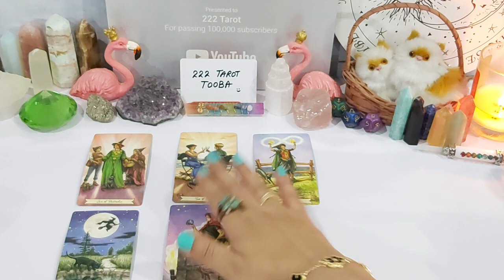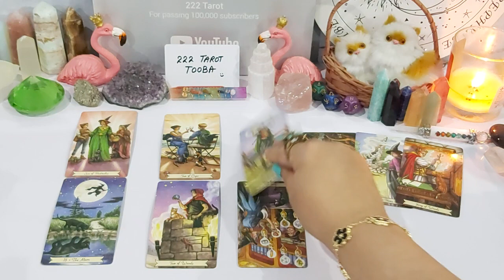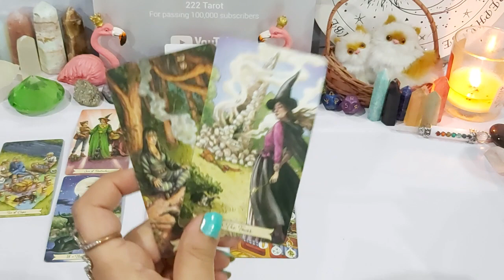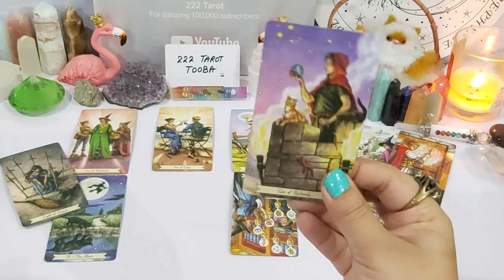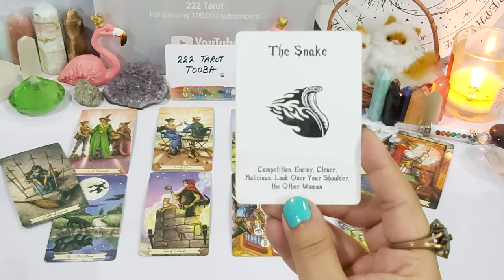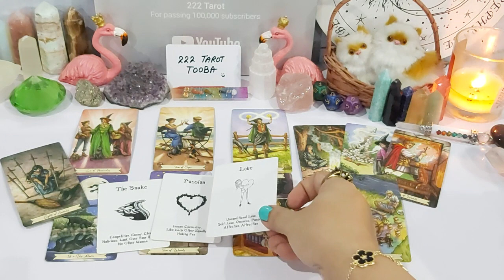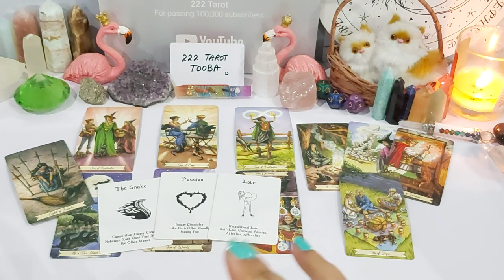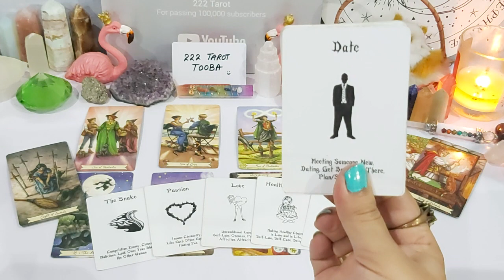AQUARIUS ♒ BONUS - BIG CHANGES 🎇 THIS PERSON WANTS TO DATE/MEET YOU AQUA ❤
💸 1 YEAR FORECAST 20 MINT VIDEO = [ 150 USD]
💸 5 YEAR FORECAST 25 MINT VIDEO = [ 250 USD]
💸 30 minutes reading with All detail = [
350 USD]

TOOBA 🕊